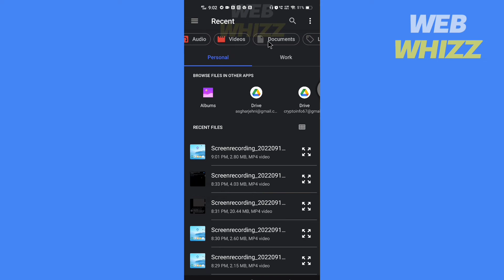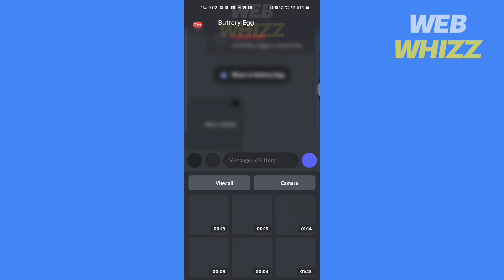How to Send Files on Discord Mobile